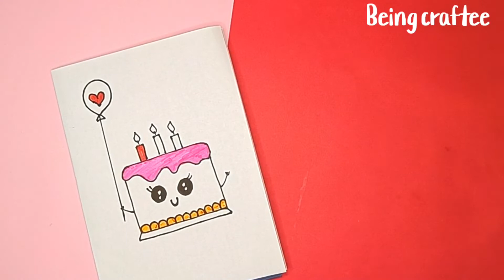DIY Birthday Card Ideas || White paper birthday card